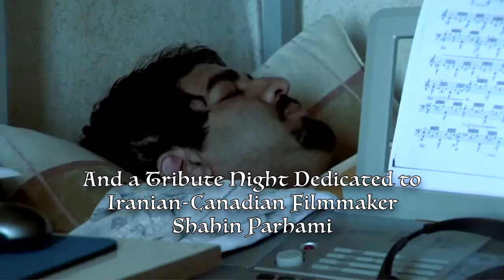South Asian Film Festival of Montréal (SAFFMontréal) trailer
MONTREAL, December 2021● Kabir Cultural Centre is pleased to announce the jury award-winners of the 11th edition of its annual South Asian Film Festival of Montréal (SAFFMontréal). This hybrid format, online and in cinemas, offered eclectic, engaging films from November 19-28. All films were subtitled in both English and French.

The festival, supported by the City of Montreal, City of Saguenay and Heritage Canada, is the only one of its kind in the province of Quebec to present films by independent filmmakers from the Indian subcontinent and its diaspora all over the world. The festival opened at Cineplex Forum in downtown Montreal on Friday, November 19th  with the feature film MEE RAQSAM (Baba Azmi, India) and concluded on Sunday, November with  the documentary EMERGENCE: OUT OF THE SHADOWS (Vinay Giridhar, Canada). In all, 54 films were presented, out of which 7 were on-site and 47 others free online. Themes covered by the films were numerous including the treatment of elders, science vs superstition, arts vs religion, ills of patriarchy, the impact of Covid, and the rural vs urban divide, to name a few.

Special evenings were dedicated in homage to the iconic Indian filmmaker Satyajit Ray and the Iranian-Canadian filmmaker Shahin Parhami, the latter in partnership with Festival Accès Asie and Diaspora Film Festival of Toronto. Filmmakers were present on zoom for the films ME RAQSAM, BHAI’S CAFE and EMERGENCE: OUT OF THE SHADOWS; the viewing public was delighted to interact directly with the filmmakers about the various aspects of the films. The hybrid format enabled the organizers to assess the readiness of the public to return to live cinema experiences in these uncertain pandemic times.